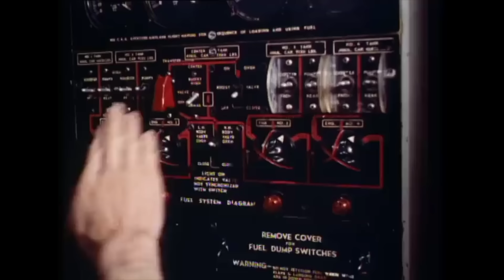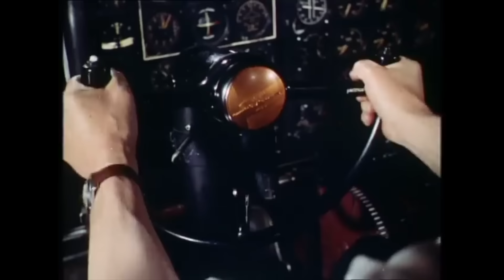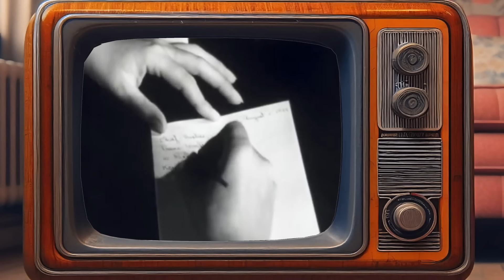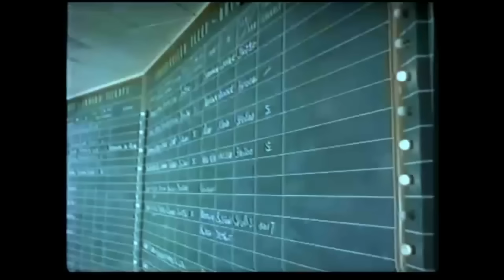The Golden Age of Flying: a fascinating look at the 1950s and '60s!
Welcome aboard a time machine... a journey back to the nostalgic, opulent and glamorous days of Flying during the 1950s and 60's! This is the 2nd episode in our 4 part series looking at how we used to travel back in the day!

Join us as we unveil the allure of this bygone yesteryear, exploring what it was truly like first class onboard, during the Golden Days of Flying,  on an a plane, both before and after the jet age. How airlines were battling the cruise lines for the well heeled traveller. The 1950s and '60s are often regarded as the Golden Age of airlines, offering luxurious seating, gourmet meals, and beaming flight attendants  Famous at the time were  Panam, TWA and BOAC, putting themselves  against the Cruise lines, such as Cunard and their ships the Queen Elizabeth and Queen Mary.

This is a history documentary of air travel of Flying in the 50s and 60s

Part One of our Vintage Travel Series on Youtube,  'How Cruising Used to be':

British Airways Flavour of flight

Up until the 1950s there was only one class, First Class, and smoking was only banned from the 1970s!

The 1970s saw the rise of national carriers flying jet aircraft like the Boeing 707 and the Jumbo 747. Most airlines that bought the Boeing 747 in the 70s fitted the upper deck not with seats but with an impressive lounge. We look at that.

The history of flight
Flight attendants
Air hostess We look at in flight catering, onboard lounges, and the way airlines advertised. The original, and magnificent Cunard liners, Including the Queen Elizabeth and Queen Mary.

Picture yourself stepping onto these magnificent vintage planes, where every detail was meticulously designed to offer the utmost comfort and style.

Our immersive journey will vividly paint the picture of life aboard these glamorous planes. In the 1950s, men were expected to wear a three piece suits for the whole flight and women heels and as many pearl necklaces as they could!

Join us as we uncover the reasons why airlines were partly responsible for the demise of the Ocean Liner.

This video promises an enriching experience for history enthusiasts, travel aficionados, and anyone intrigued by the evolution of luxury airline travel. Dive deep into the past and discover why this form of travelling holds a timeless charm that continues to captivate and inspire.

And of course there was smoking onboard, and lots of drinking at the bar. There was no devices, no screens, no iPads, no Netflix and no music. Passengers had to speak to other passengers, or write a postcard to family and friends about how 'great' the experience was.

Flight attendants, or air hostesses, were just as glam, picked for their looks, and had to keep to a strict weight limit!

Hi, welcome to Ritzy Travel Guide, my name is Bill, we are here bringing you our latest travel reviews from around the globe!  We'll be travelling right around the world on cruise ships, all inclusive resorts, tropical destinations... and the deals of the day.

In this video :

00:00 - Intro
01:25 - Flying in the 50s
05:02 - Dining in the 1950s
06:23 - You can't do this anymore!
08:32 - The Air Hostess
11:40 - Air Safety & Traffic Control
13:21 - The Onboard Lounge
14:25 - Far Flung Travel
16:56 -  Adverts of the Day
18:57 - The 60s and 70s
20:48 - Will flying every be the same?
21:23 - What's next?

ABOUT ME:
Hi, my name is Bill! Together with my family we have lived in 5 countries around the world, and spend our life travelling, in both a professional and recreational capacity.  The aim of this channel is to give an honest, practical viewpoint, showing exactly what we found, and what tips we may be able to offer.  We do not sell vacations, and the objective is to give a fully independent, and real picture.  We hope you enjoy the reviews we post.